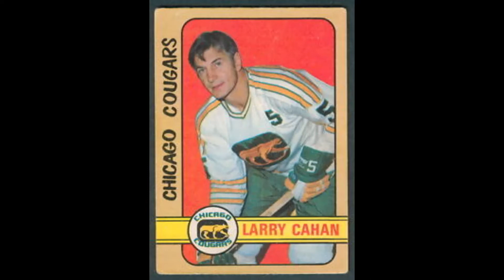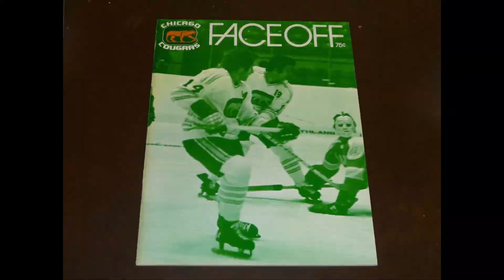The Story of the WHA's Chicago Cougars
From their impressive logo and colours to its player-owners to the Peter Pan Incident in their failed AVCO Cup run, the squad always made press